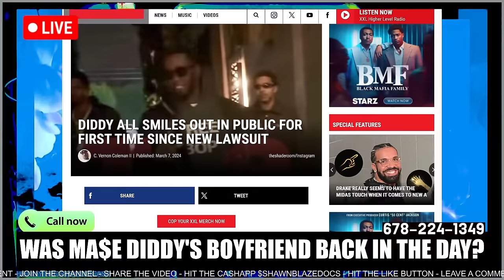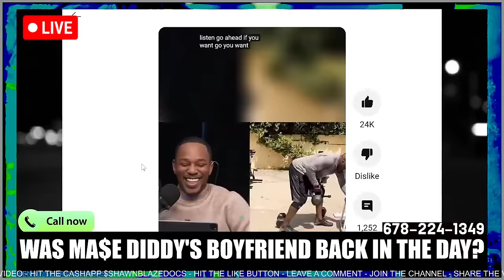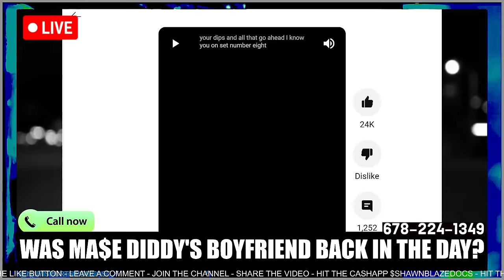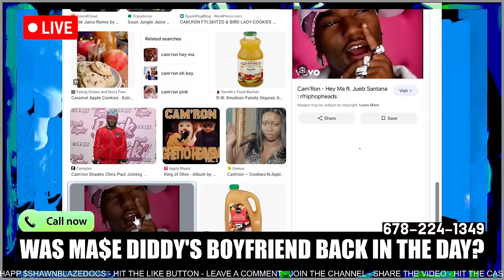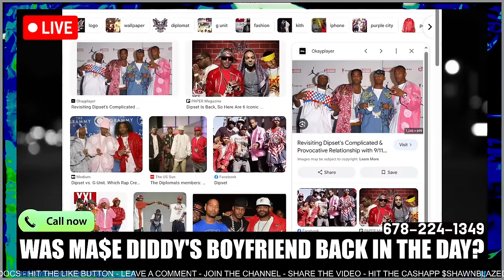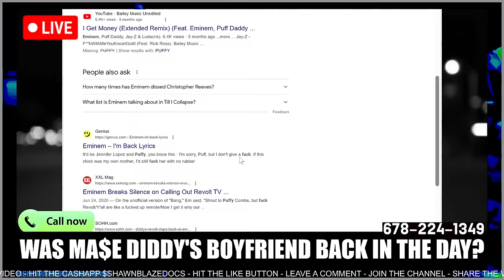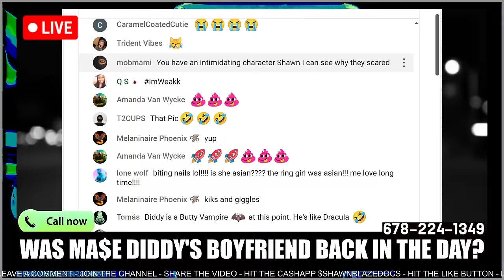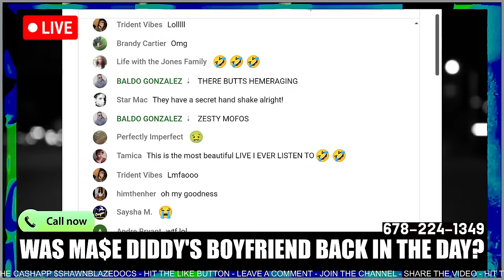Diddy, Mase & Cam'Rom S#X Tape GOING VIRAL 🔴LIVE NOW!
DIDDY is Facing New Allegations from Lil Rod and Allegedly Mase and Cam'ron is involved

Shawn Blazington Funny Comedy Channel with Commentary Reaction Videos Urban News Recap is all of the Hottest News of today combined in one video